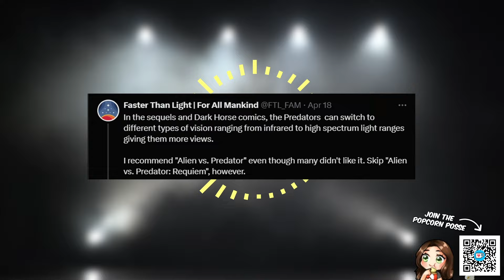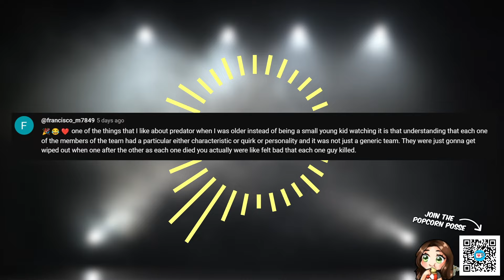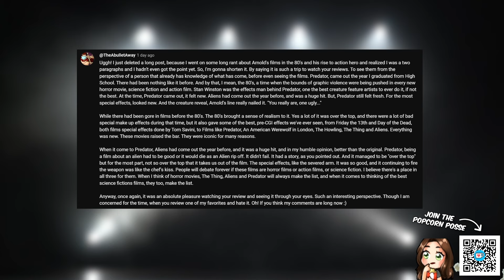JACOB'S LADDER (1990) | Katie Hasn't Seen That Podcast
🍿  Join Katie for a discussion on her first watch of Jacob's Ladder (1990) in Season Three, Episode Four of the podcast Katie Hasn't Seen That!

***THIS IS NOT A VIDEO REACTION TO THE MOVIE***
This is a podcast, it is a recording of a podcast episode.

MEET THE CAPTAIN_

You down with KPP? Yea, you know me!

My name is KatiePetersPlays, I'm a proud born and raised East Coast kid who lives out West now. I love coffee. I love horror games. I love space. And I love hanging out with all of you. I stream on Twitch!

SAY HELLO_